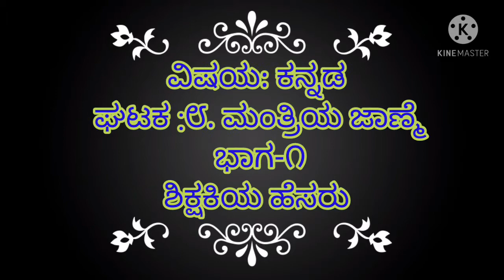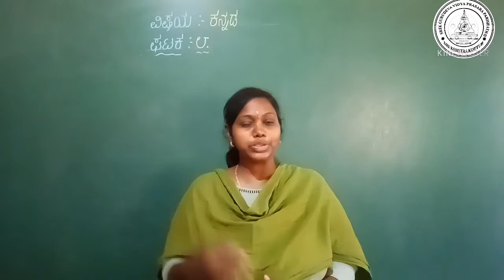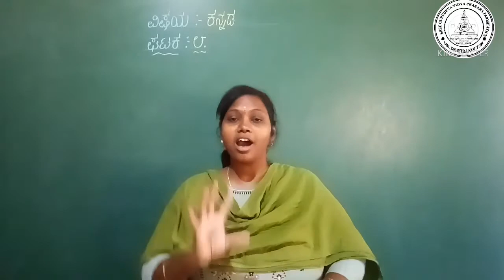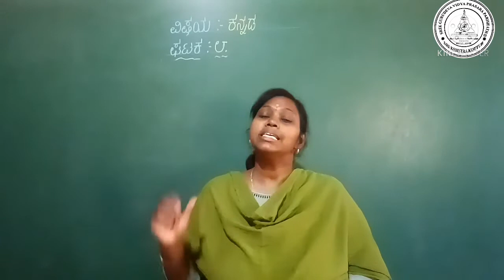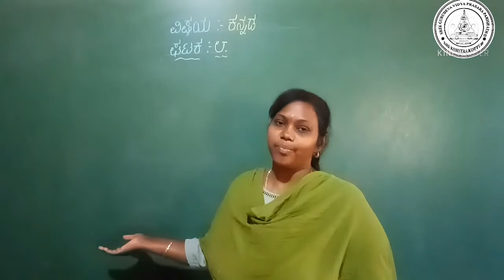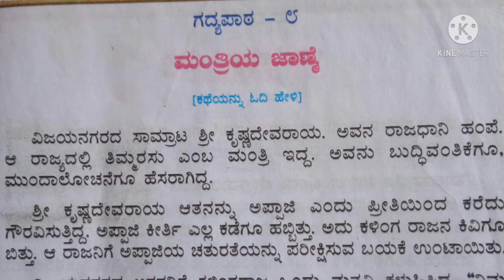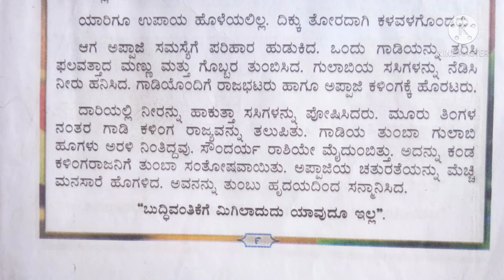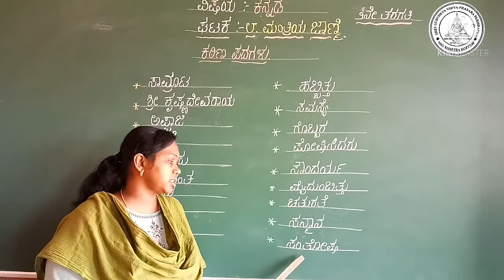2nd Standard Kannada 2nd Sem Lesson Pata 8 Part 1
2nd Standard Kannada 2nd Sem Lesson Pata   8 Part   1